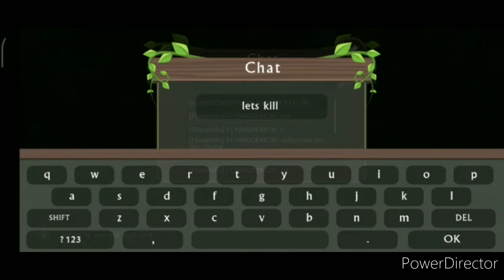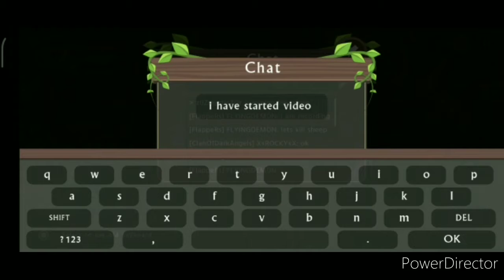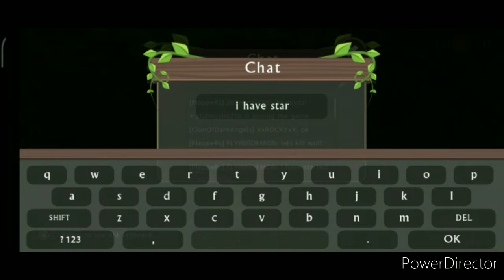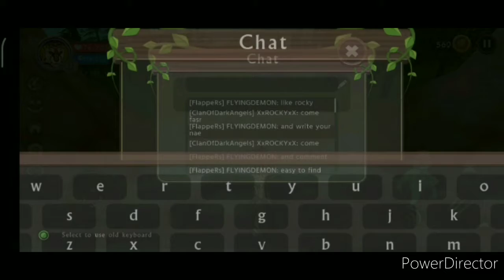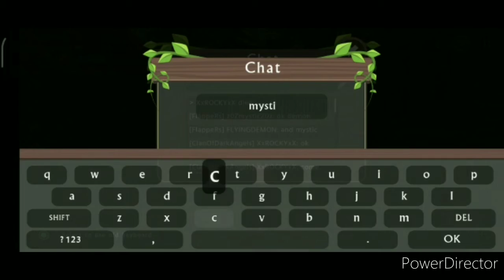PLAYING IN MULTI PLAYER MODE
VALLEY OF GIANTS